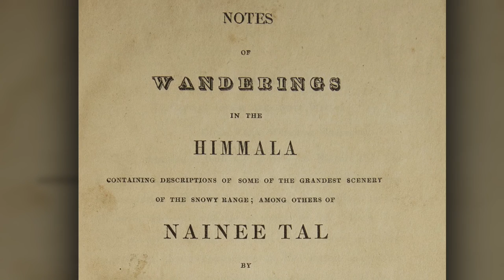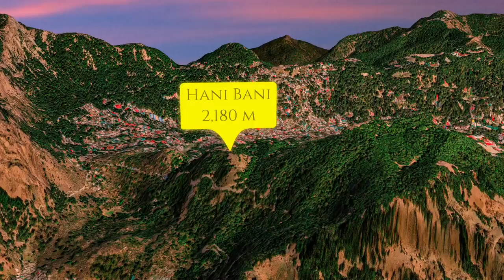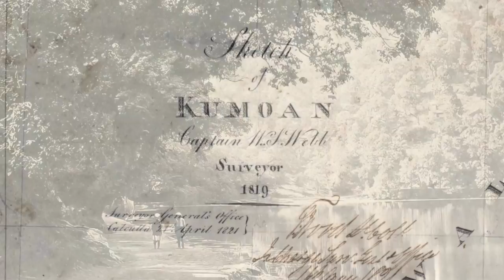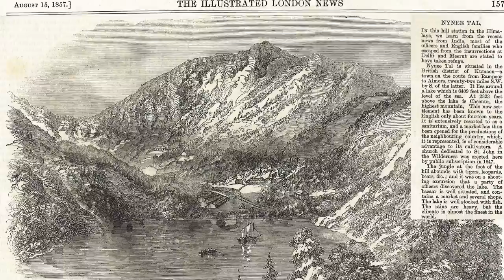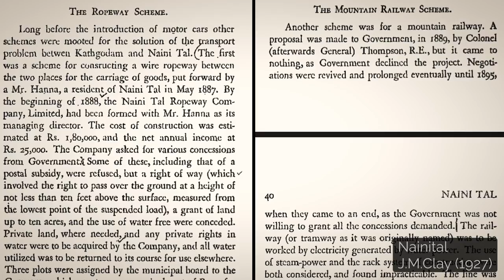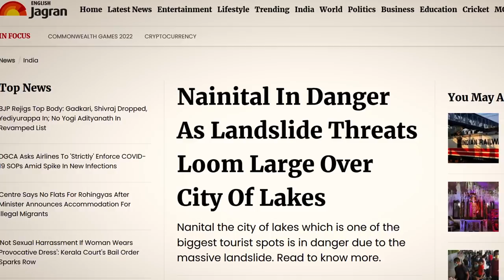Everything about NAINITAL - Geography, History and Places to See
This video is all about the popular tourist destination of North India: Nainital.
This town in Kumaon region of Uttarakhand, with a lake in between sits pretty high at 2,084 meters above sea level and has quite a bit of history around it, despite being settled by British only 180 years ago.
This video deals with geography of the region, tourism, history and some issues the city faces regularly.

Note: Most of the history is taken from:
'Notes of Wanderings in Himmala', 1843, Pilgrim.
Nainital, A historic and descriptive account, J.M Clay, 1928.
Kumaon Ka Itihas, Badridutt Pandey, 1937.

Chapters:
00:00 - 01:15 Introduction
01:16 - 03:03 Geography
03:04 - 05:40 Places to See
05:41 - 10:21 History
10:22 - 11:45 Conclusion

Credits:
Thanks to Bristol Archives for allowing the usage of some old footage of Nainital:
via Creative Commons.
A lot of video sequences from the Channel : Counting Kilometers

Other Sources:
ARIES